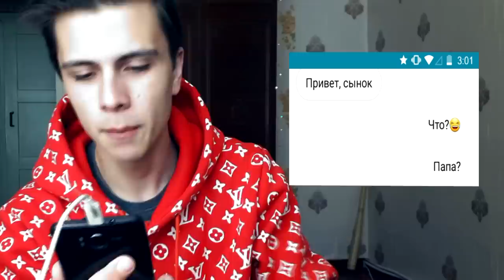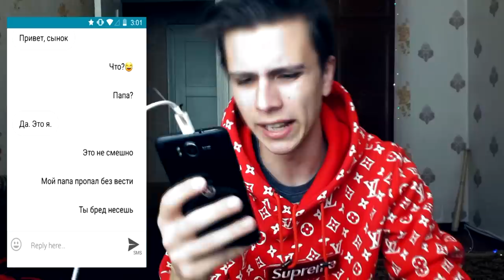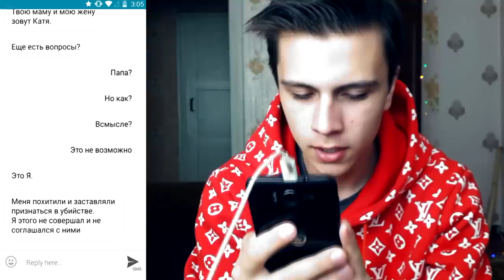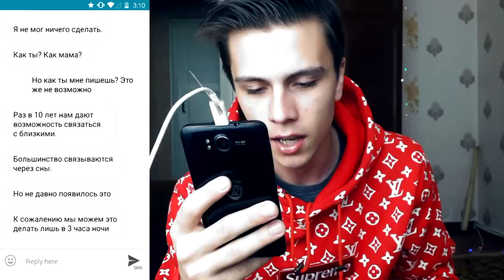МНЕ НАПИСАЛ МОЙ ПОГИБШИЙ ОТЕЦ в 3:00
Ночью, ровно в 3:00 мне написал мой без вести пропавший отец. Который пропал еще 15 лет назад. Я был в шоке! То что он писал было очень странное. Но все же я решил вам это показать. Меня это все очень удивило.

СПРАШИВАЙ: ask.fm/s_e_r_h_y_i__k_i_n_g